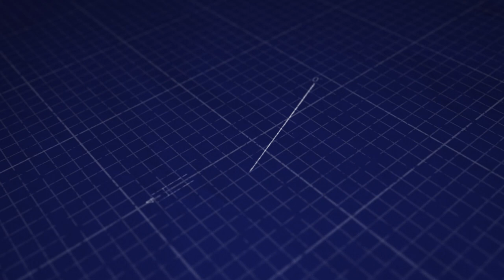Interview with Barry LaBov, President & CEO of LABOV